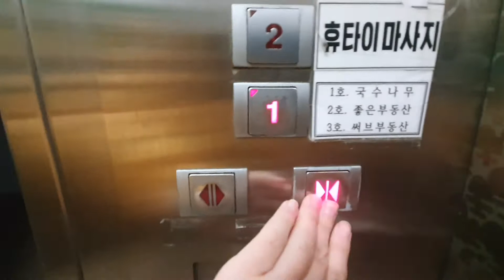경기도 남양주시 화도읍 마석주립빌딩 OTIS-LG엘리베이터 탑사기(3)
6층은 시간상으로 생략했습니다.

*여기는 6층이 교회이므로 상당히 복잡합니다.
여기는 지하주자장이 있습니다.